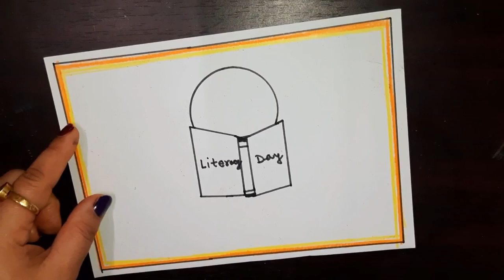International Literacy Day Drawing / World Literacy Day Poster Drawing / Literacy Day Drawing